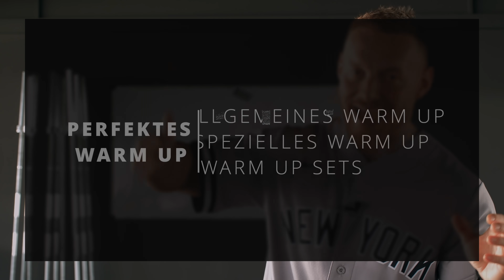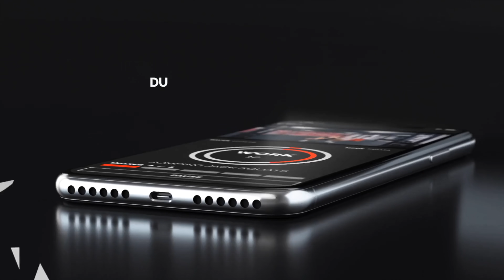Vermeide diese FEHLER beim Warm Up!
Beim Warm Up vor dem Training kann man viele Fehler machen. Manche Leute lassen das Aufwärmen komplett weg, andere übertreiben es und andere machen strategische Fehler. Heute erkläre ich euch wie ein Fitness Warm Up idealerweise auszusehen hat und welche Fehler zu vermeiden sind. Viel Spaß!